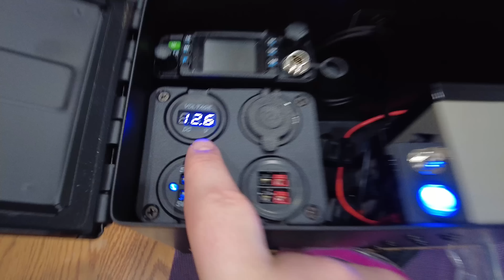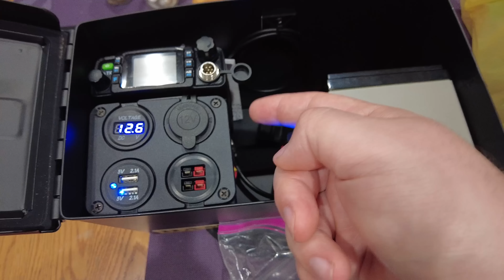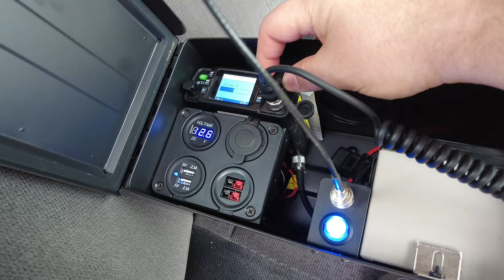Ultimate Review: Hammo-Can XL Go Box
I bought this "New Item! Hammo-Can XL™ Complete Go Box" last year and decided to show it here. The "hammo can" contains a 12 Amp-Hour rechargeable SLA battery and a TYT TH-8600 radio for working the 2m and 70cm bands. The TH-8600 itself is only capable of 25 watts. I bought this shortly after my wife and I got our amateur radio licenses so I could have something portable with more wattage than an HT without having to build my own battery setup.

0:00 Me rambling
3:35 showing the radio
6:10 setting the radio up
7:13 transmitting

If you are new to the channel, I'm happy you clicked on our video! Hope you enjoy today's video. Please show your love💓 and support🤝 by joining the community now by subscribing and pressing the (🔔) to join the Notification Squad and stay updated with new uploads✨ If you have any inquiries or requests, feel free to leave them in the comments below.

🎬SUGGESTED VIDEOS
Don't forget to watch 📽 Our other videos. Please check them out :

🌐 Amazon wishlist